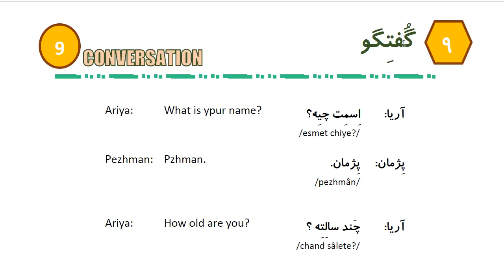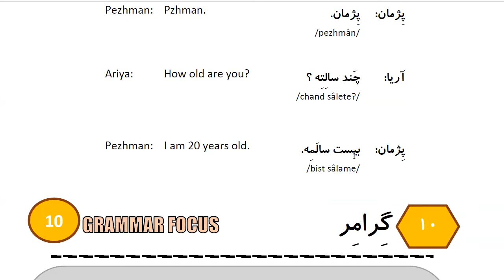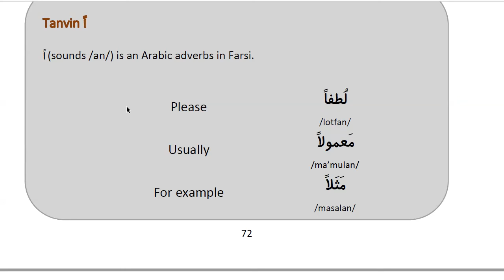Learn to Speak Persian FAST: For Beginners - Lesson 5- How old are you? - Part 6